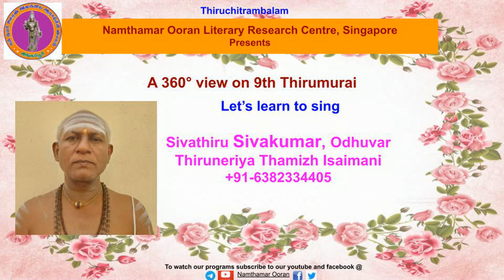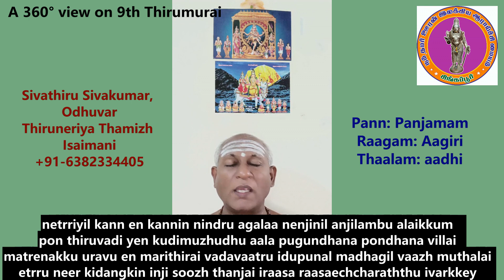Let’s learn to sing - 9.16.2 Karuvoor Thevar - Thanjai Rasarasecharam (netrriyil kann...)